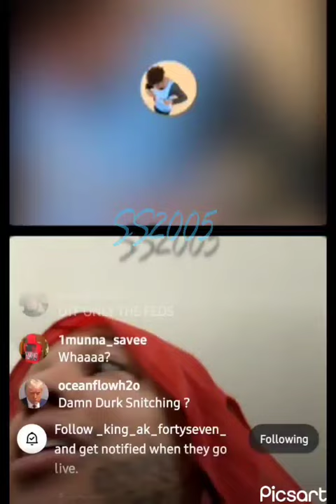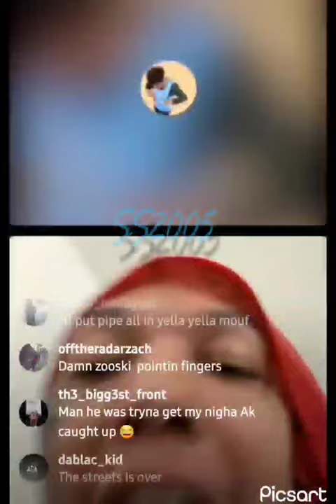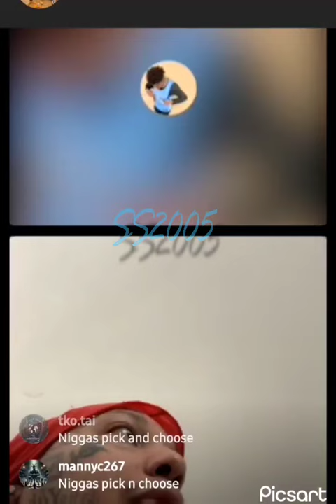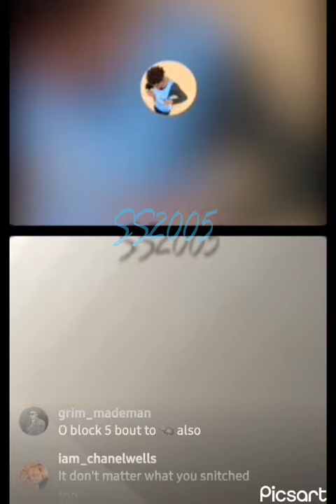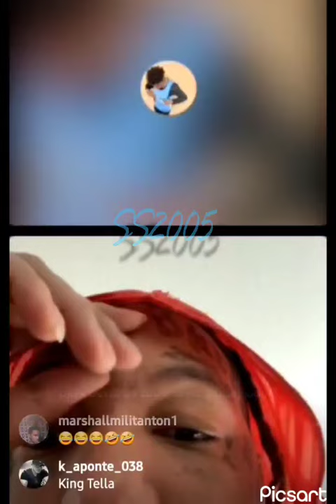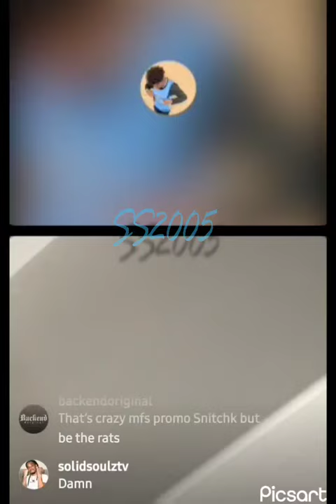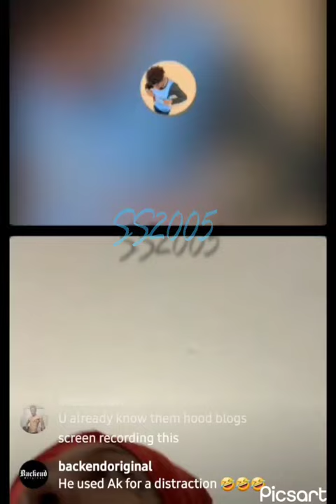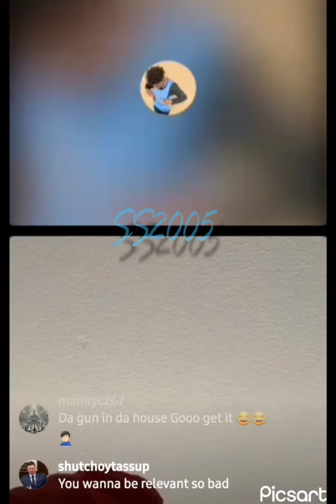🤐 Tales of a Telling Generation...to be continued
The content on this channel is not intended for kids. Props were used during the making of this video.